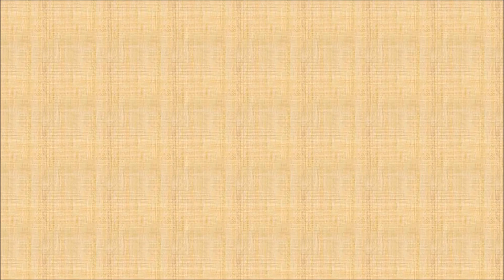Hair, Channel and Life Update - CHITA CHAT #13